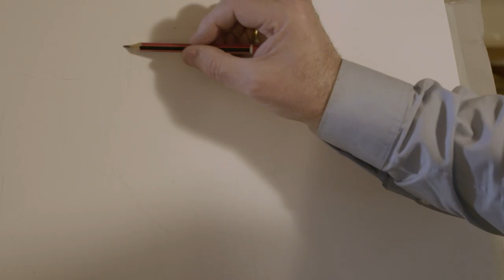Britain's Greatest Forger - Part 3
Shaun makes a sketch for the Gauguin pot.

Shaun Greenhalgh is Britain's greatest forger. Challenged by Waldemar Januszczak to recreate a masterpiece by one of the greatest masters of French 19th century art, Shaun struggles to complete the task. Can he pull it off? What will it take? Tune in every day at 6pm to see his progress.

Starring: Shaun Greenhalgh
Director: Waldemar Januszczak
Camera: Matt Conway
Edit: Thea Marie Østerholt